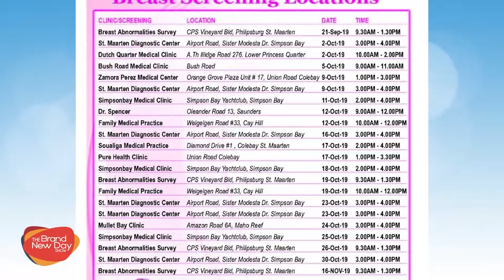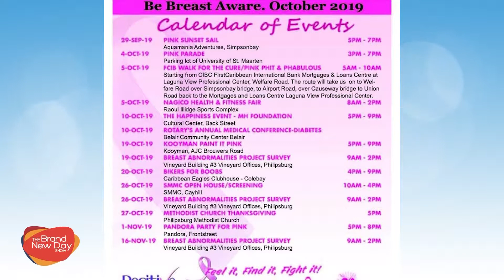TheBND | Open | Talk Show- Curacao || Part-1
-  Merietza Haakmat presents:
 Back from Bonaire, we are ready!
🔸  Tamira La Cruz of Curacao Business Council for Sustainability Development (BPM) is here to tell us about the organization.